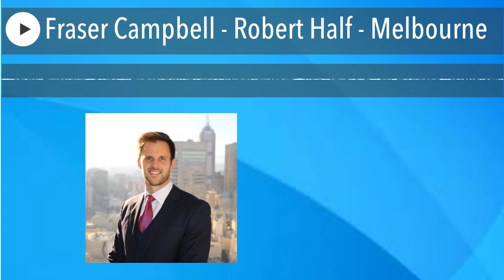Fraser Campbell - Robert Half - Melbourne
Fraser speaks about his 11 year career in Robert Half and life in Melbourne.